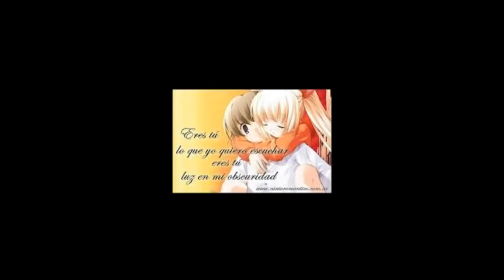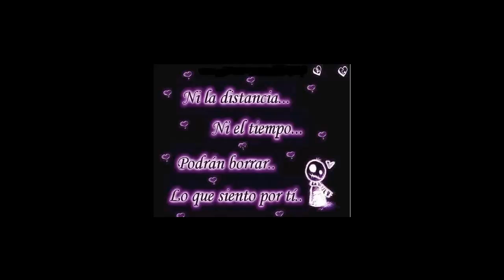disculpa sino es muxo ♥♥ tkm kathy